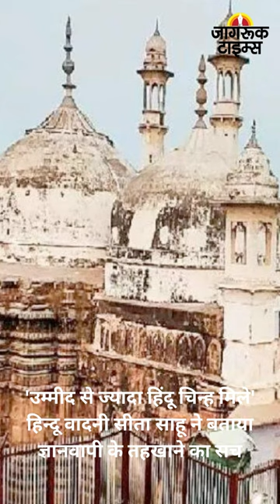JAGRUK TV : BULLETIN 05.08.2023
१-यूपी एसटीएफ ने आगरा में 6 सटोरियों को किया गिरफ्तार, कई राज्यो में लगवाते थे करोड़ों का सट्टा

२-31 अगस्त और 1 सितंबर को मुंबई में I.N.D.I.A. की तीसरी बैठक होगी- नाना पटोले

३-इमरान खान की गिरफ्तारी के खिलाफ अपील, लाहौर कोर्ट पहुंचे पूर्व पीएम के रिश्तेदार

४-कमलनाथ के गढ़ छिंदवाड़ा में पहुंचे धीरेंद्र शास्त्री, एक झलक पाने के लिए उमड़ी लोगों की भीड़

५- 'उम्मीद से ज्यादा हिंदू चिन्ह मिले' हिन्दू वादनी सीता साहू ने बताया ज्ञानवापी के तहखाने का सच

६-मुंबई में बेस्ट के निजी बस संचालकों की हड़ताल तीसरे दिन भी जारी, 1,300 से अधिक बसें नहीं चलीं

७-कोविड सेंटर घोटाले में पूर्व मेयर किशोरी पेडनेकर पर केस, 2000 रुपये के बॉडीबैग 6800 में खरीदने के आरोप

८- बीजेपी सांसद रामशंकर कठेरिया को 12 साल पुराने मामले में 2 साल की सजा, जा सकती है सांसदी

९- बीजेपी सांसद रामशंकर कठेरिया को 12 साल पुराने मामले में 2 साल की सजा, जा सकती है सांसदी

१०-लैपटॉप, टैबलेट, कम्प्यूटर के इंपोर्ट पर एक नवंबर तक टला प्रतिबंध, सरकार ने जारी किया नया नोटिफिकेशन➟ Follow JagrukTV :